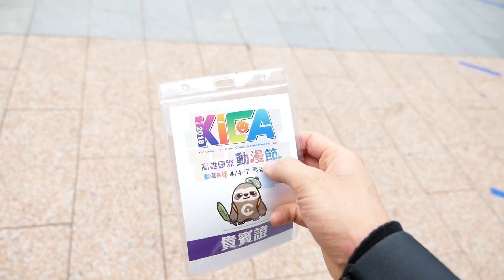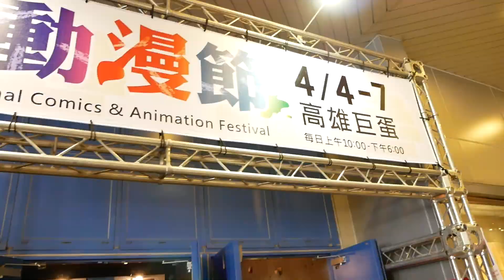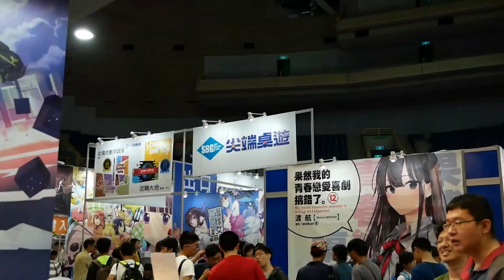2018高雄動漫節 New Hope Live OTAKU Eventer Vlog #2018.04.06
最近開始回去上班比較忙能編輯的時間比較少所以拖到現在XD
這次去高雄認識不少新朋友
感謝大家找我認認
隔天的影片還在剪這兩天會再傳